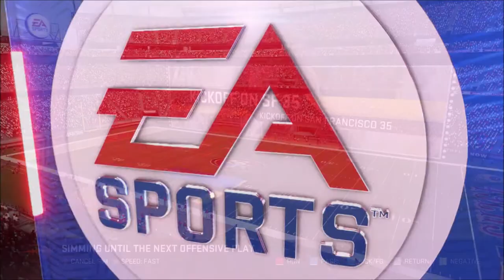Week 5: Outfits | San Francisco 49ers | Madden 20 | Season 2 | Ep 25 | Crazy Town Gaming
Today we are playing Madden NFL 20 with commentary!